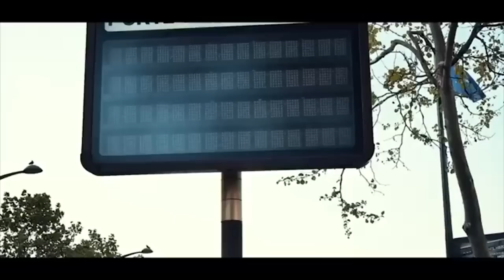🟨SOLOLA VERITE FAUSTIN DJATA déplore l’ingratitude d FALLY IPUPA et KOFFI OLOMIDE Pour le sacrifice